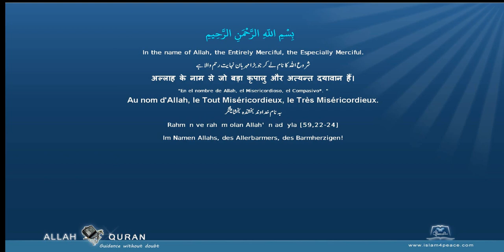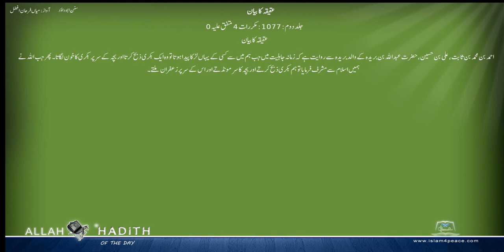Sunan Abu Dawud Urdu سنن ابوداؤد اردو 013 عقیقہ کا بیان